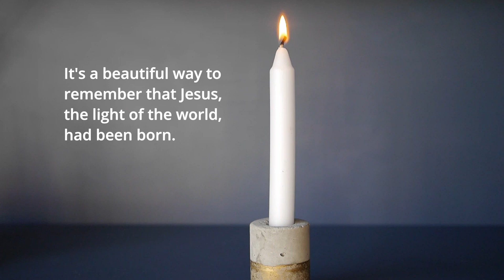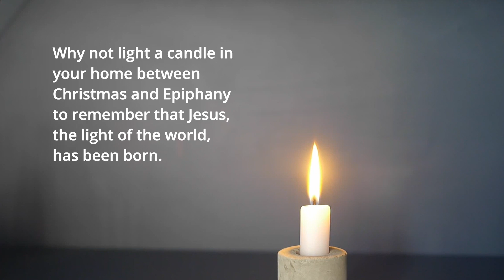Using a Norwegian tradition to remember the Christmas story // Will you...this Christmas?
Have you ever wondered how Christians celebrate Christmas around the world? In Norway a candle is lit every day from Christmas Eve until New Year's Day, sometimes continuing until Epiphany. Maybe you could place a candle on a window sill so that all who pass by can be reminded that Jesus, the light of the world, has been born. You can find lots of other ideas in our free resource which is available to download